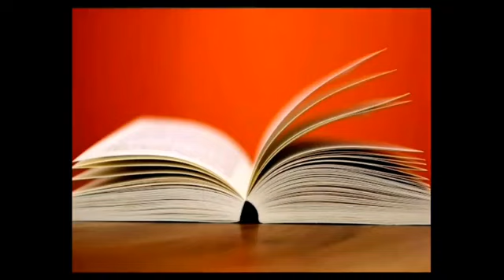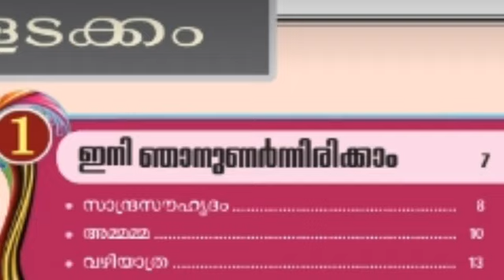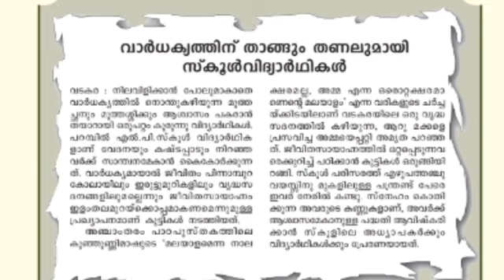Standard 8 Malayalam 1st Unit 1 Ini njanunarnnirikkam